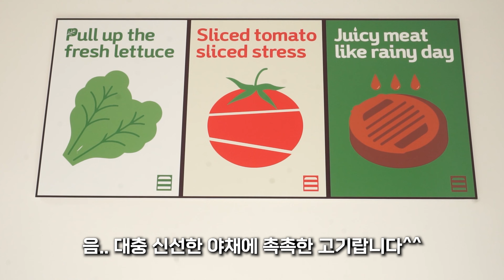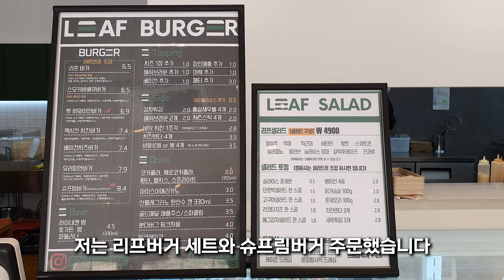대구맛집🍔수제버거 4,900원!? 동성로 역대급 갓성비! SNS 인생샷도 건지는 '리프버거'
대구맛집! 대구 중구 동성로 맛집인 수제버거집 '리프버거'에 다녀왔습니다. 진짜 패티가.. 정말 정말 정말 맛있습니다! 런치 타임 세일도 시작했으니 꼭 드셔보세요!